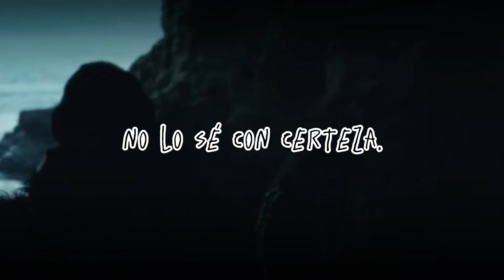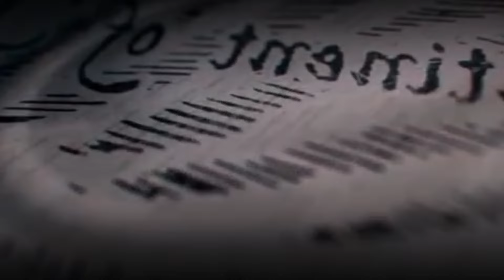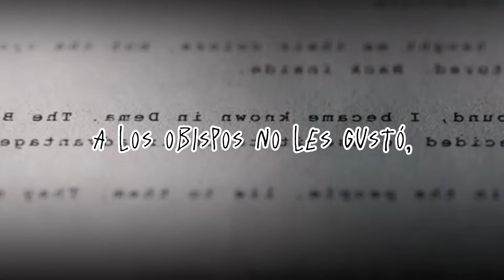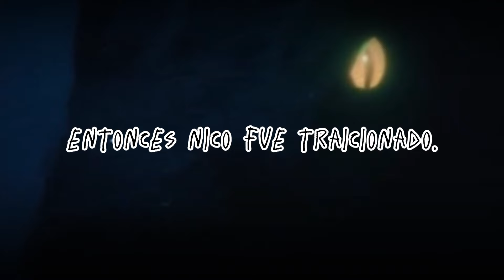I Am Clancy – SUB ESPAÑOL | Twenty One Pilots